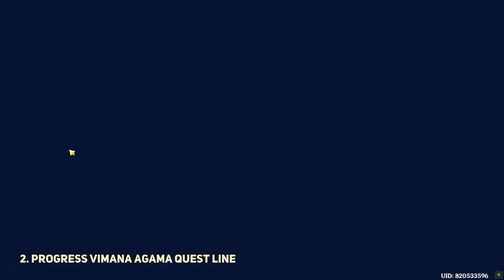Rhythm of Vamadha Location Genshin Impact Lyre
Rhythm of Vamadha Location Genshin Impact Lyre. How to get Rhythm of Vamadha Vintage Lyre Melody in Genshin Impact.
00:00 1. Complete Woodland Encounter quest line to unlock Vanarana
00:35 2. Progress Vimana Agama quest line to get Rhythm of Vamadha
You can find Genshin Impact Rhythm of Vamadha location following this video guide. Genshin Impact is a free-to-play action role-playing game developed by miHoYo.